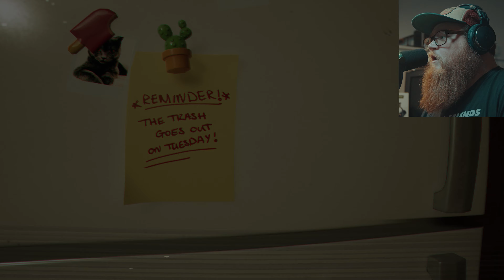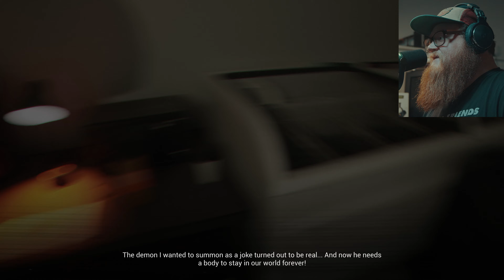Hazing - Night Shift | Full Game (A Demon Was Summoned To Kill)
Today's game is Hazing - Night Shift. The full version of this game finally came out and it is fantastic. So freaking good. I hope you all enjoy this video. Thank you all so much.

A young police officer arrives at a country house after a disturbing call... This VHS tape captures the horrors that happened to him.

Hazing - Night Shift tells the short and very creepy story of a police officer named Stanley. It was his first night on duty.

Everything you will see in this game is real events from the scene. Are you brave enough to watch this film to the end?

Developer: REVVALUTION Studio
Publisher: REVVALUTION Studio

Boom Arm - Shure by Gator Deluxe Articulating Desktop Boom Arm

GPU - GIGABYTE GeForce RTX 4070 Ti Super Gaming OC 16G Graphics Card

Motherboard - MSI MAG B650 Tomahawk WiFi Gaming Motherboard

CPU Air Cooler - Thermalright Peerless Assassin

Power Supply - Cooler Master MWE Gold 850 V2 Full Modular